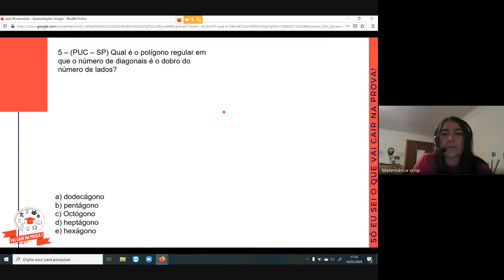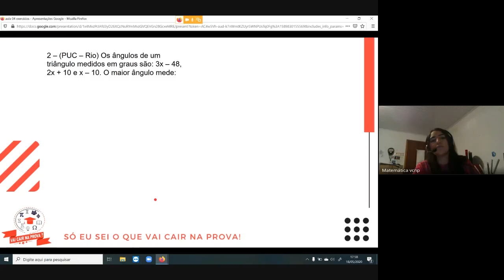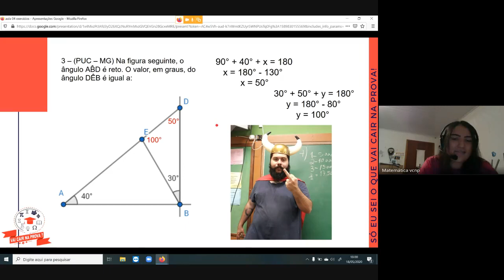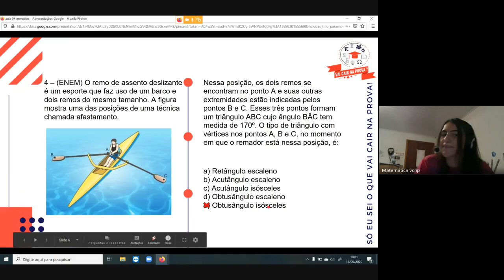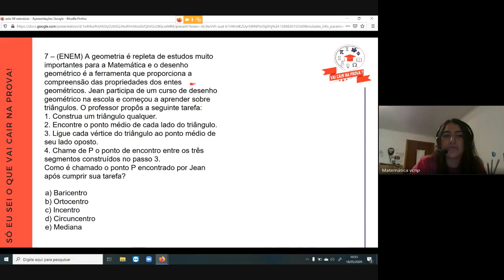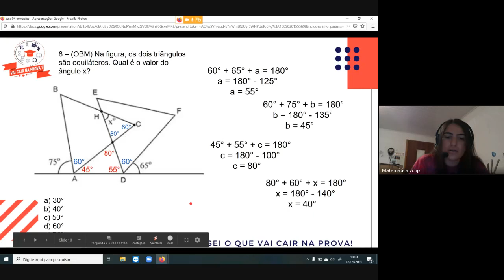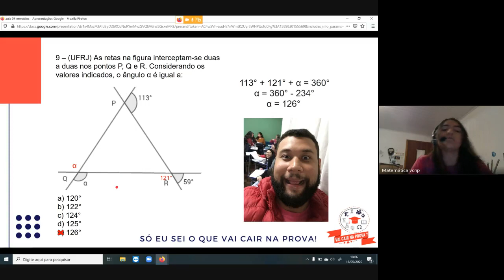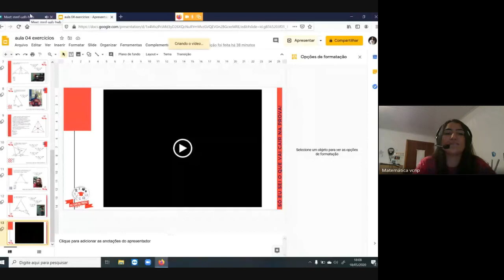19/05/2020 - Aula 04 - Matemática B - Exercícios - Profª Isa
19/05/2020 - Aula 04 - Matemática B - Exercícios - Profª  Isa